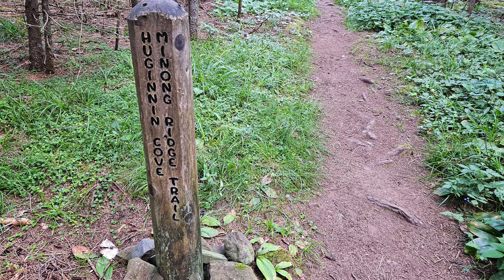Isle Royale Day 4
BACKPACKING ISLE ROYALE DAY 4